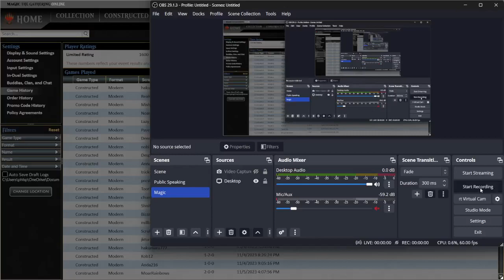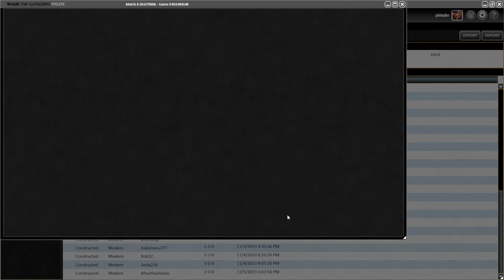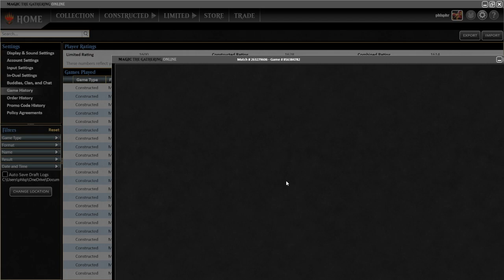Lantern vs. 5c Creativity [1-2] (2)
My opponent was super cool. I don't often play against someone who enjoys the matches that require careful play.